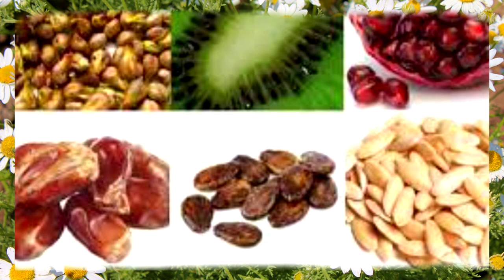Косточки фруктов и ягод заменят таблетки. Неверотная польза косточек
Косточки фруктов и ягод легко заменят таблетки. Неверотная польза фруктовых и ягодных косточек. Съедая ягоды и фрукты, мы, как правило, косточки выбрасываем. И зря. Оказывается, косточки иногда бывают полезнее, чем сами фрукты и ягоды.
Живите Здорово!